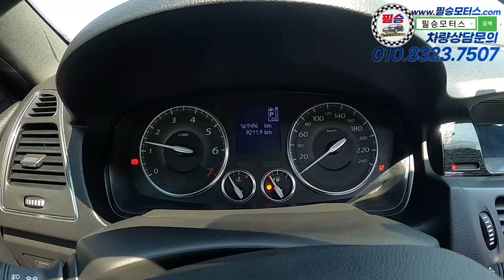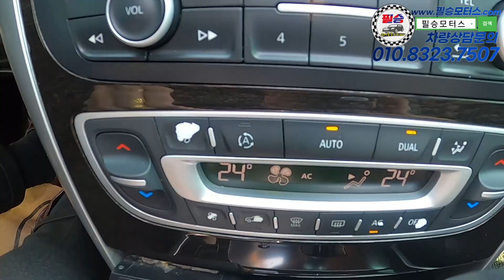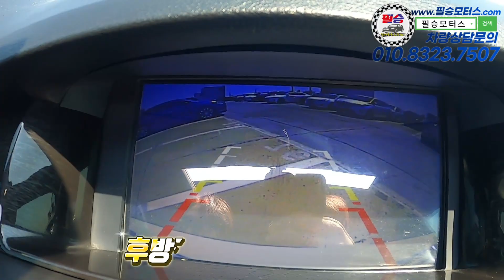500만원대 차량 찾으시나요? 이 차량 강력추천드립니다. [삼성SM5 플래티넘]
100% 실매물로 영업하고 있는 필승모터스 입니다.